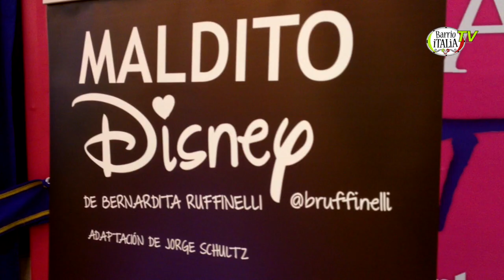Entrevista a Bernardita Ruffinelli, @bruffinelli Obra de teatro Maldito Disney (2013)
Barrio Italia ®TV estuvo presente en el estreno de la obra de teatro Maldito Disney, basada en los textos del blog de Bernardita Ruffinelli más info - Síguenos en Twitter @barrioitaliatv y en Facebook